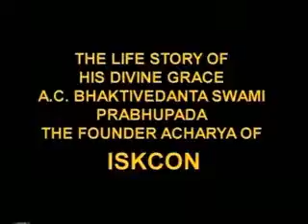Abhay Charan 086